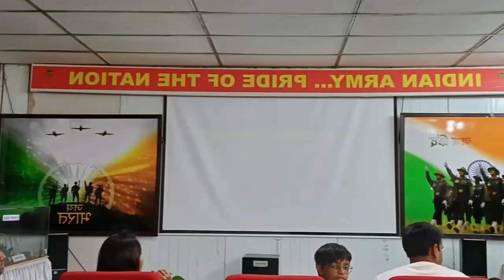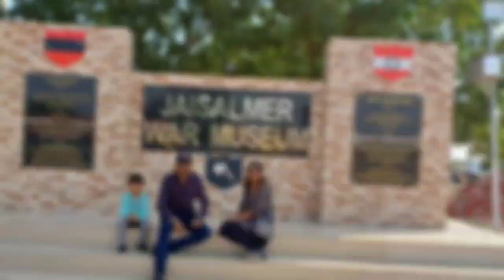Rajasthan tour 2k23